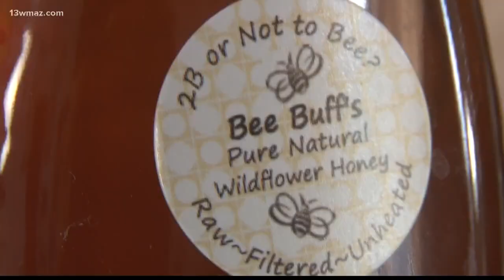Beekeeper transports bees by bus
13WMAZ News is the #1 station for news and weather in the Central Georgia area, serving people in Dublin, Macon, Milledgeville and Warner Robins.